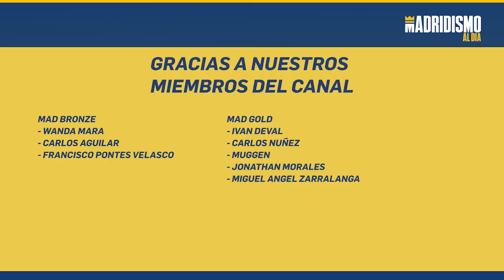🚨FRANCK KESSIE. EL REAL MADRID ACTIVA SU FICHAJE.✍✅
✅Franck Kessie acaba contrato con el AC Milan y es uno de los jugadores cotizados dentro del mercado Europeo.

Experiencia y calidad aún siendo joven. Parece que el Real Madrid ha acelera las opciones de cara a hacerse con sus servicios la próxima temporada.